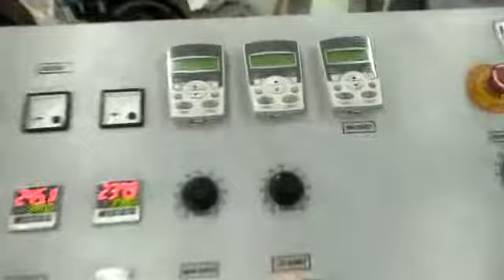Plastic Sutli Plant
Welcome to Heaven Extrusions - Ahmedabad City - INDIA
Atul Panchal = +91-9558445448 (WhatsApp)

Plastic Sutli Plant (Plastic String Making Machine)
Use for PP/HDPE virgin and Recycling granule to plastic sutli making.
65 mm plant 65 kg/hr production capacity with 32 KW connected load